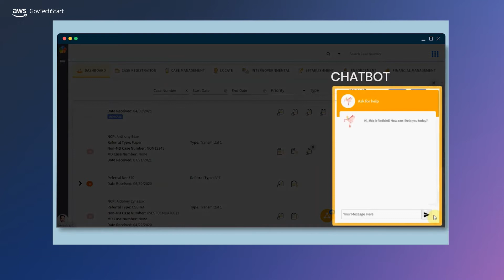Cardinality.ai CEO: Modernizing government agencies | AWS GovTechStart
Thiag Loganathan, CEO and Co-Founder, Cardinality.ai, uses Amazon Web Services (AWS) to modernize government agencies and achieve better outcomes for both citizens and government workers through AI Case Management solutions on a low code platform. Cardinality.ai gives policy leaders a modular migration path towards modern technology, without the pain of prolonged multi-year implementations of custom applications.

Visit AWS GovTechStart, the GovTech startup accelerator to learn more and apply today